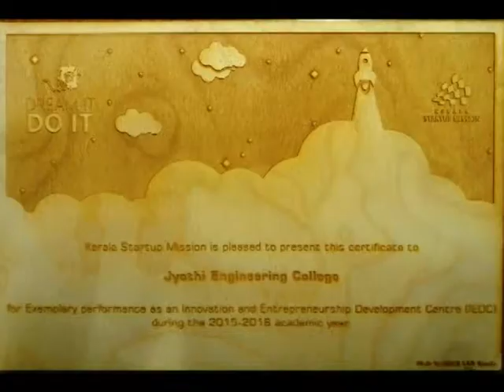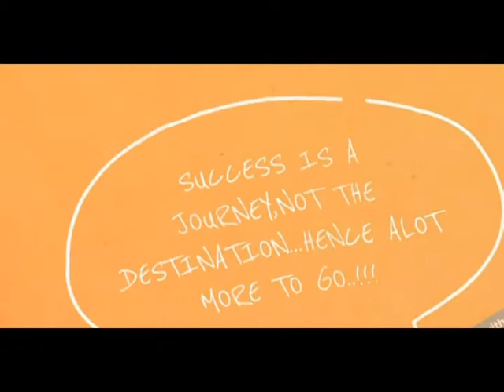IEDC - JECC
Jyothi Engineering College
Jyothi Hills, Panjal Road,
Vettikattiri PO, Cheruthuruthy